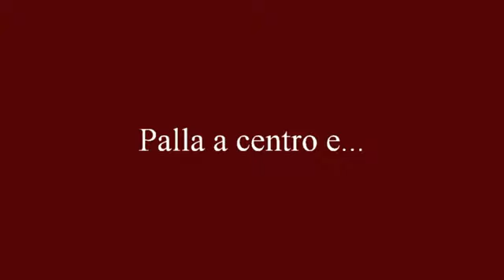1965-66 Montescaglioso Sport Club